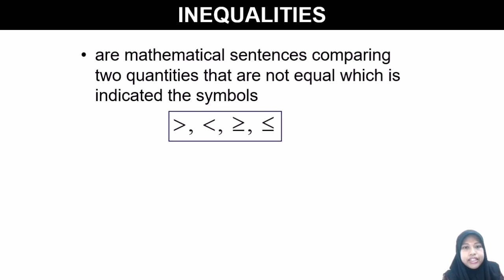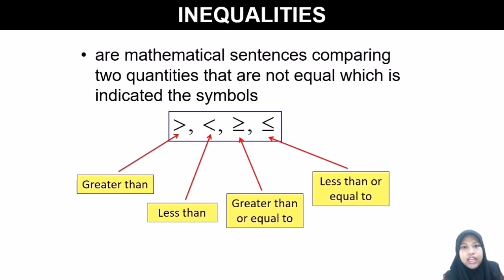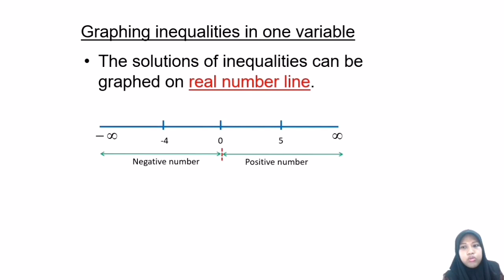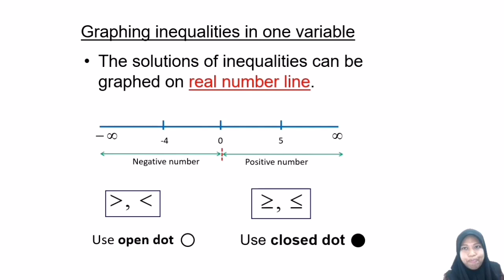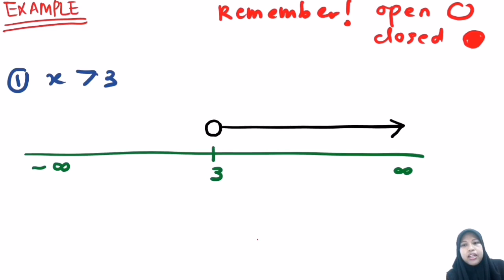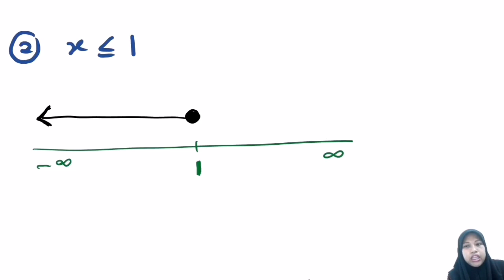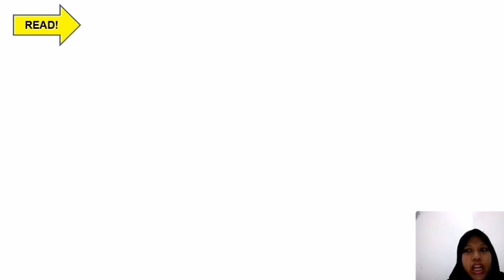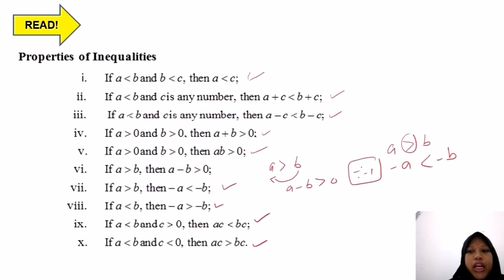3.1 PART 1 INEQUALITIES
PART 1 OF SUBTOPIC 3.1 INEQUALITIES